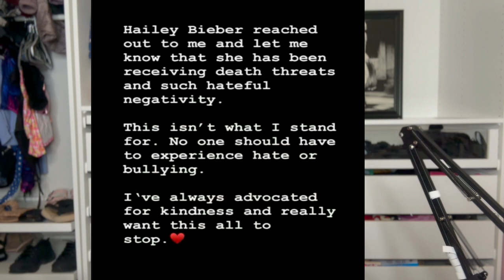My iPhone Upgrade for Podcasting and Other Exciting Updates!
|ANTISOCIAL BUTTERFLY PODCAST | EP 105 ❤️Hello my wonderful Butterflies! In this week's podcast episode I cover a range of topics, starting with a review of the latest iPhone and why I decided to upgrade. I also share my experience of recording a podcast using only my iPhone, and the surprising results that came from it.

Next up, I show off my new freelance makeup artist bag, which is perfect for all my tools and supplies. I also talk about my first bridal makeup trial in a while and share the perfect freelance makeup bag to use for any new or aspiring makeup artist.

If you're looking for a way to treat cellulite, I highly recommend booking a massage with me! I share some information on how massage can help reduce cellulite and why it's worth giving it a try.

I also give an update on my extreme makeup clean out and show you how I keep my Kiss Lashes stocked up for the entire year. Lastly, we talk about the drama between Selena Gomez and Hailey Bieber, and my thoughts on the situation.

Overall, this video covers a range of fun and interesting topics, and I hope you enjoy watching it as much as I enjoyed making it!

 - timestamps -
00:00 - Start
0:32- Pacifica Beauty
4:19-  My New Freelance Makeup Artist Bag
4:58 - My 1st Bridal Makeup Trial in a while!
6:01- Book a massage to treat cellulite with me
8:37- Selena Gomez & Hailey Bieber Drama update

Come save money on Fetch with me! Sign up w/ code NCMQ73 & get 100 pts See you there!

Use code “LISSY” for Use code “LISSY” for a BONUS Deluxe Self Tanning Applicator Mitt with your purchase